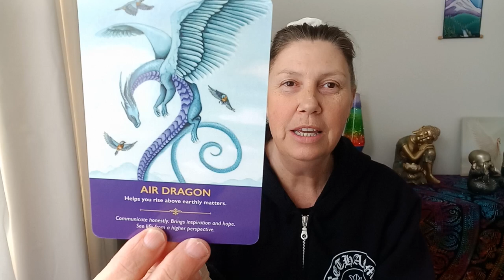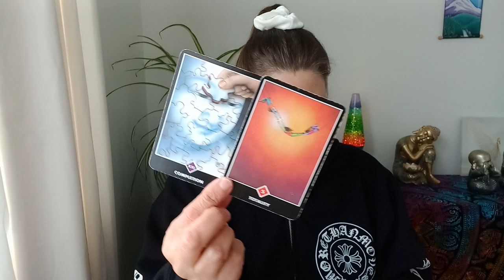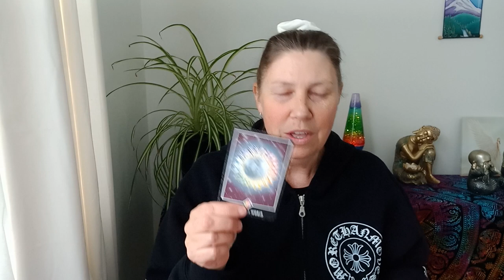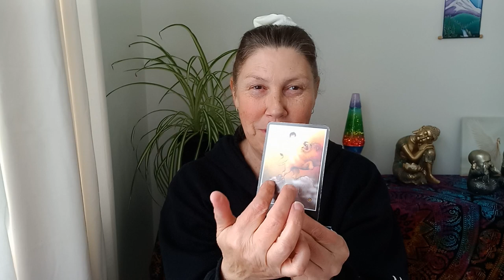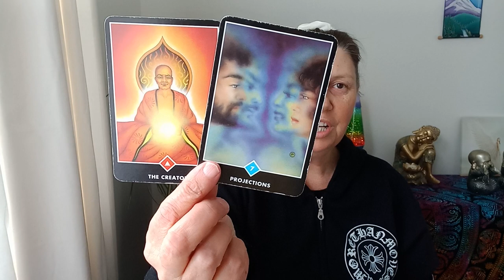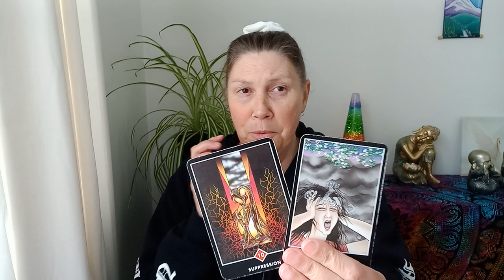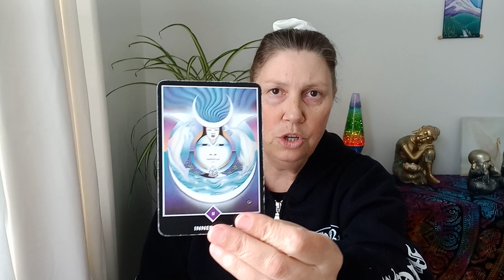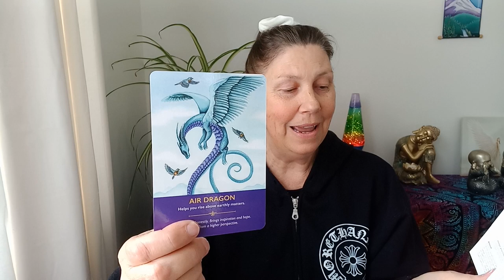ARIES 💜 Inspiration And Hope 💛 Air Dragon 💙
Hi Aries.

Juanita.